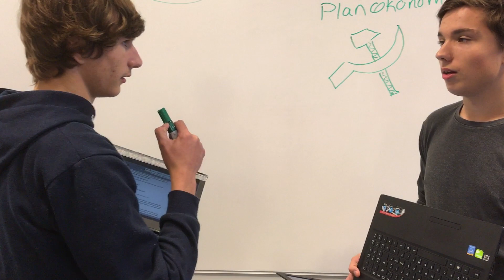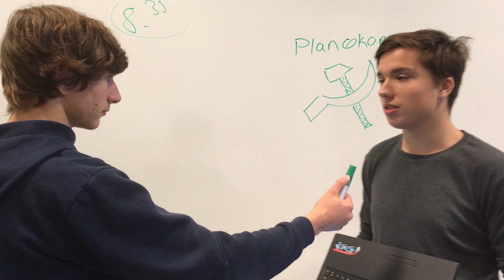Film om Planøkonomi